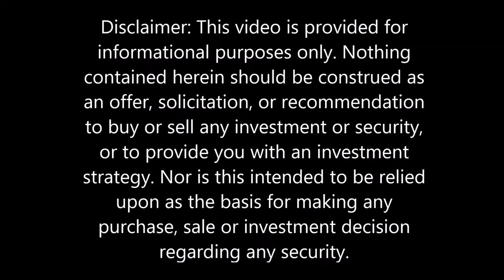Virtual Value Investing Q&A Speaker Series Event at Brown University with Rich Howe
February 1st, 2022: Guest speaker Rich Howe is interviewed by Itai Parnes for the Virtual Value Investing Q&A Speaker Series Event at Brown University.